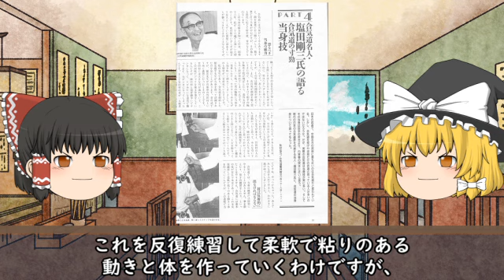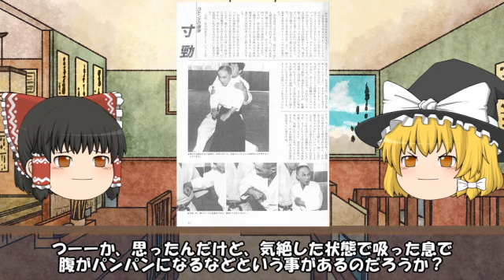合気道名人・塩田剛三氏の語る合気道の寸勁 当身技(｀･ω･´)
AquesTalk2ライセンスID
AQTK2WINUSR19122029

こちらのちゃんねるもよろしくお願いします(^▽^)/